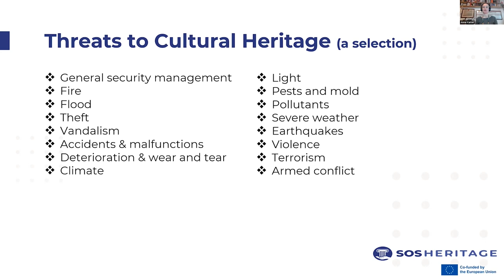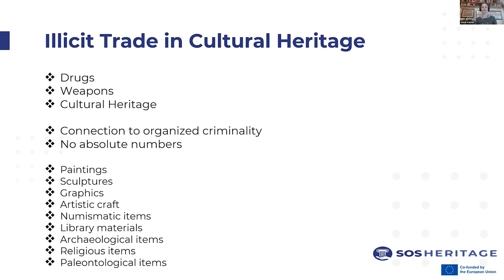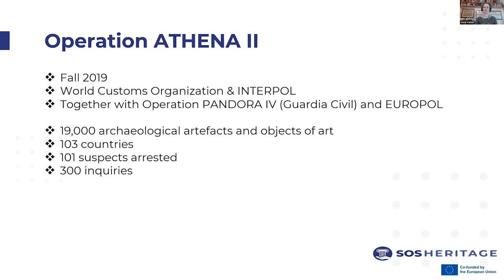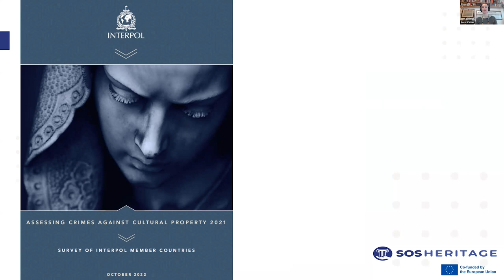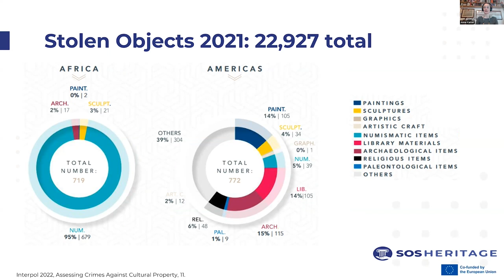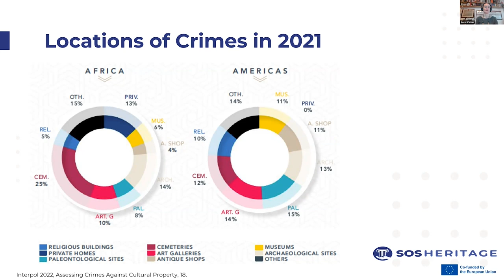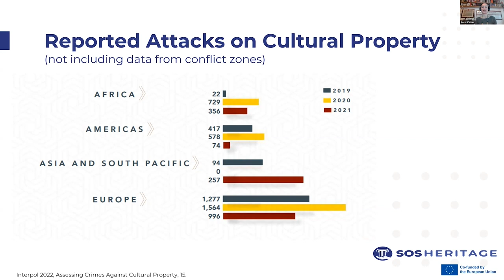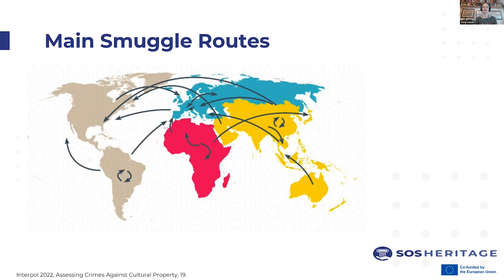M2 1.2 Illicit Trade in Cultural Heritage | iMooX.at